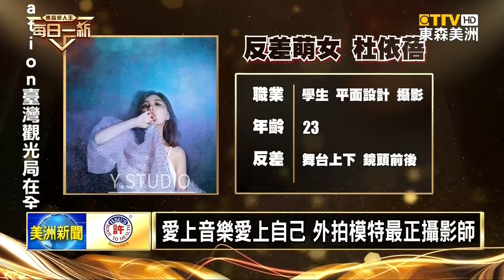反差萌女孩杜依蓓 拿起麥克風就變身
2019東森新人王，迎接最後 三十六強入圍選手，不論是來自 現場海選試唱會，或 全美網路海選中，脫穎而出。都將挺進下一輪，八月份一連三場進階賽。 因此，東森新聞特別推出，「東森新人王、每日一新」特別報導，為觀眾預測 未來的 歌唱新星。